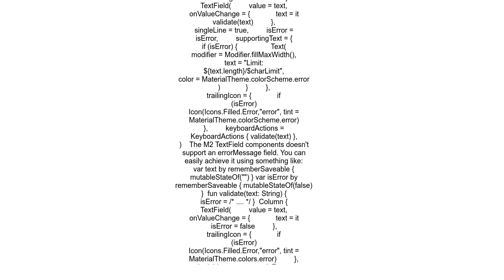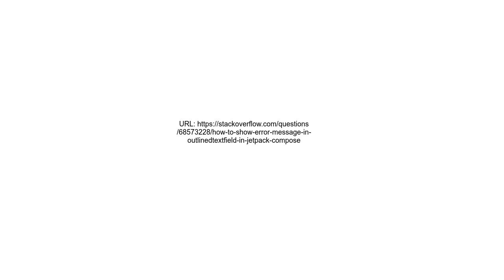How to show error message in OutlinedTextField in Jetpack Compose